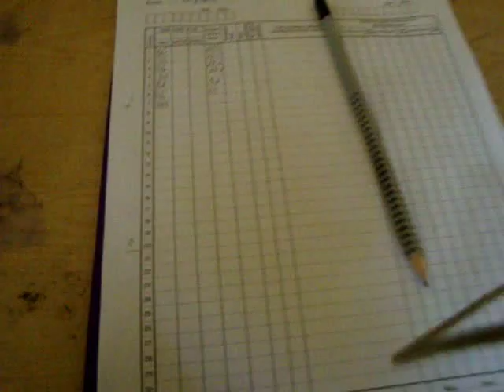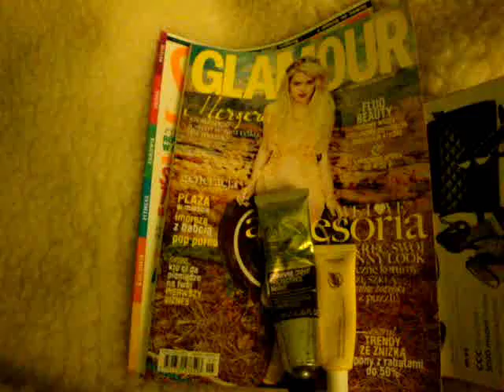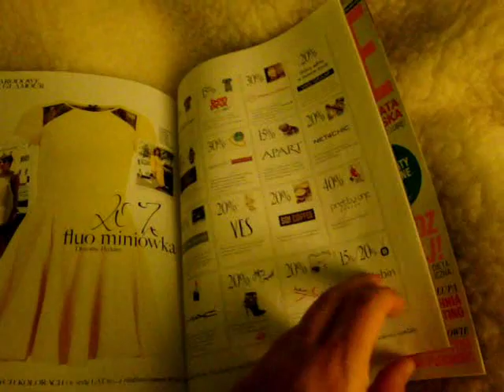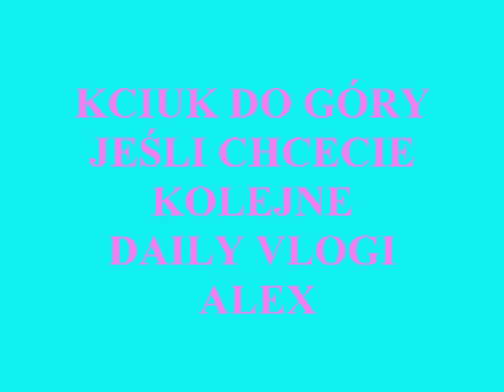DAILY VLOG - DWA DNI Z ALEX #1 [OnTheLineWithAlex]